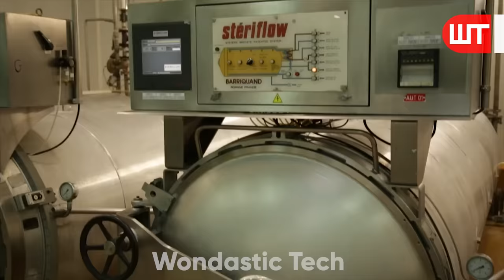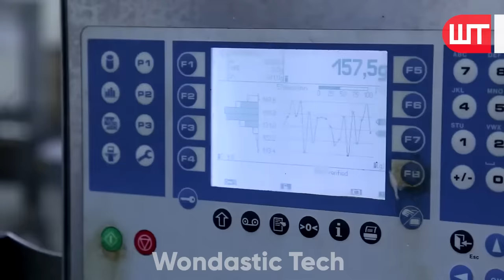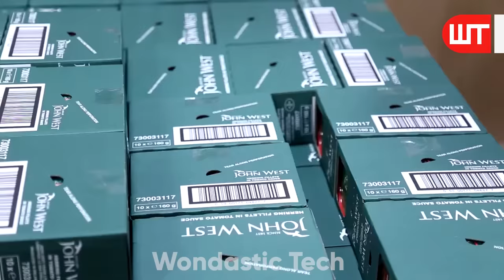How Sardines are made | How Sardines are Caught & Processed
How do they caught and processed sardines? It is one of a short video in a series of short, concise videos that reveal the mysteries behind how everyday things happen.

Chapters:
0:00​ How sardines are caught
1:11 Sardine cannery factory -1
3:03 Sardine cannery factory -2